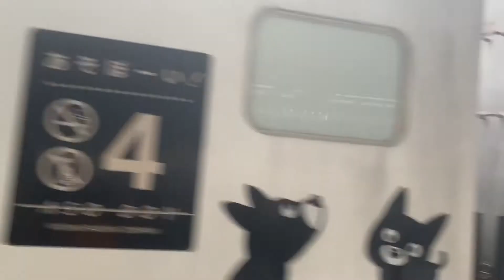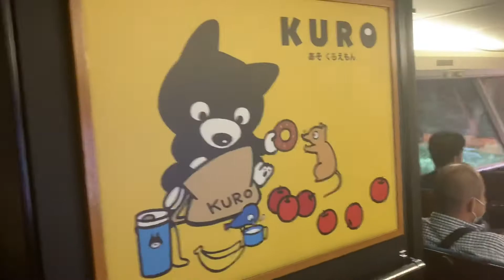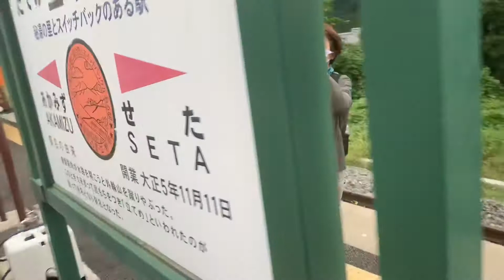JR九州【特急あそぼーい】くろちゃんシートで大分→熊本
【あそぼーい】くろちゃんシートで大分〜熊本に乗りました（2020年9月19日）